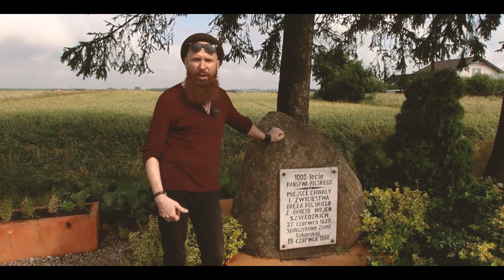S01E02 Tryumf Husarii. Bitwa pod Trzcianą 1629. Relacja z pola bitwy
W drugim odcinku sezonu opowiemy o bitwie pod Trzcianą, która została stoczona 27 czerwca 1629 roku. Zwycięstwo hetmana Stanisława Koniecpolskiego nad wojskami szwedzkimi było jednym z najbardziej spektakularnych zwycięstw XVII-wiecznej Rzeczpospolitej. Zapraszamy na pole bitwy.

Scenariusz i prowadzenie: Piotr Podlewski
Zdjęcia i montaż: Piotr Ciecierski